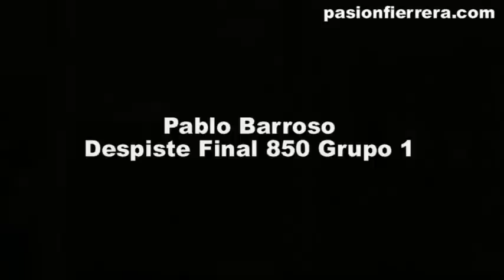Vuelcos y despistes Speedway El Santo 8va Fecha Temporada 2011